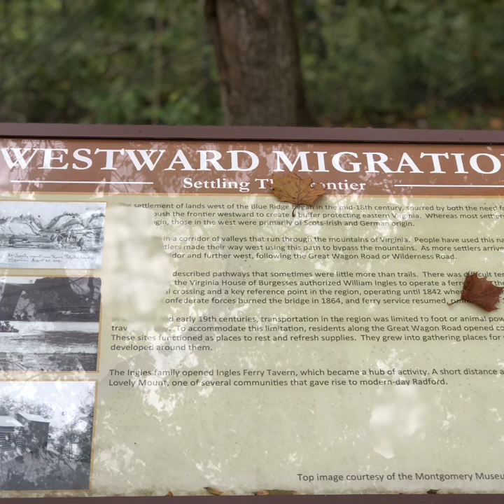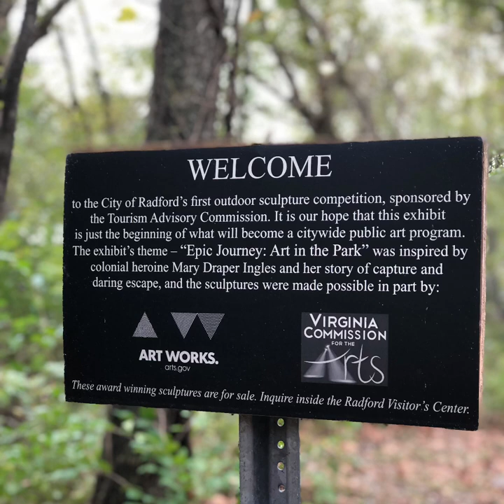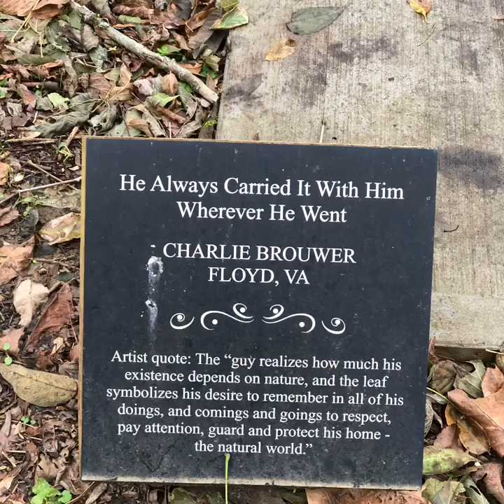Mary Draper Ingles Cultural Heritage Park Radford Va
Mary Draper Ingles statute